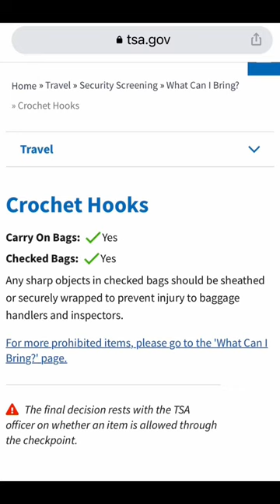Is this even legal?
Is this legal?! Did I sneak crochet hook on my flight?
Is it slowed to bring crochet hooks or knitting needles on the plain?